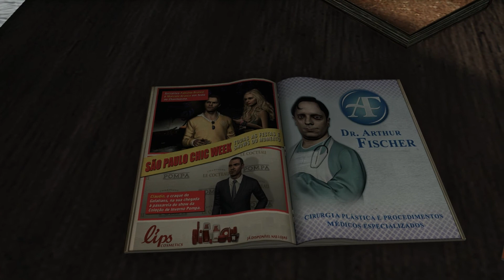Max Payne 3: Rotte zooi in de lucht (E01)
== Algemene informatie ==
Dit is mijn Game kanaal. Je kan hier de volgende dingen vinden:
- Game commentaries

De muziek uit deze video is afkomstig van jewelbeat, de licentie voor het gebruik van deze (betaalde) muziek is terug te vinden op